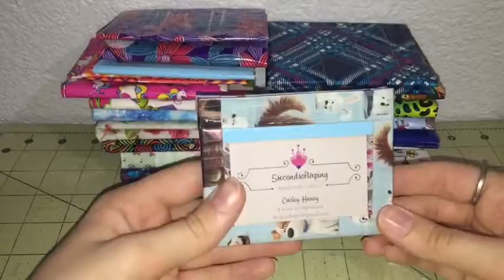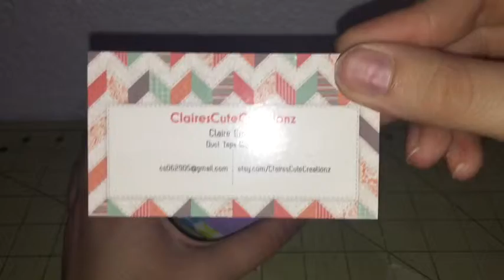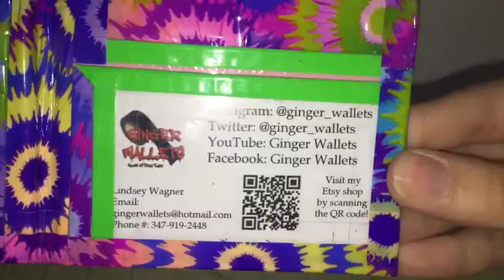Wallets from other tapers! PT. 2